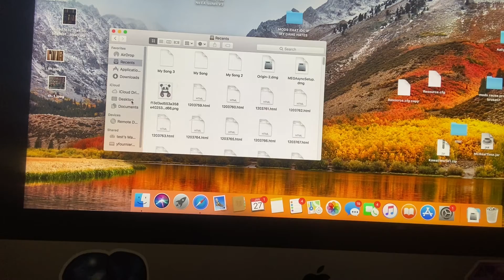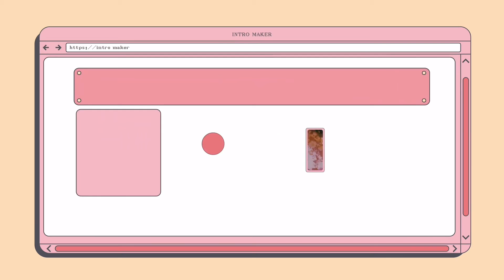Unboxing my old IMac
I haven’t used this iMac in years after I got my razor laptop. Since I was gonna use it for gaming videos I decided to pull it out!